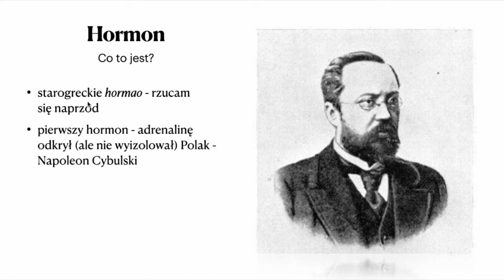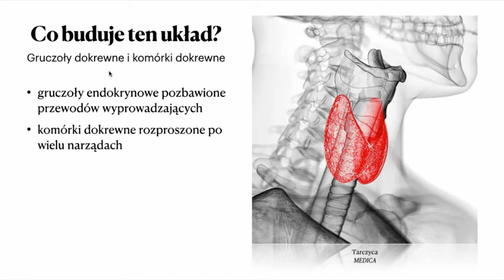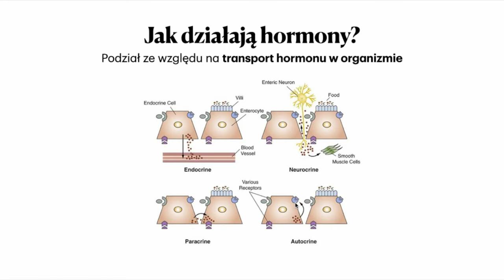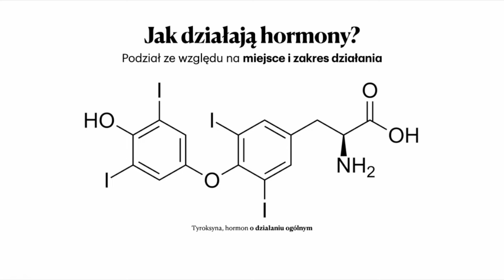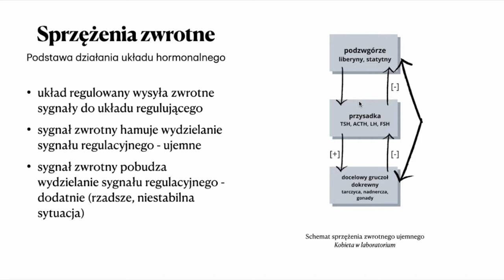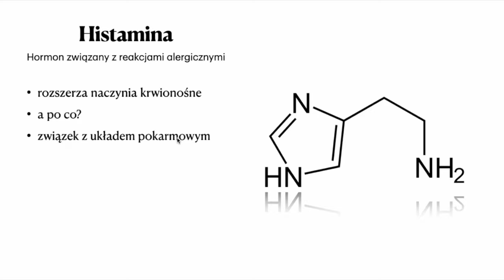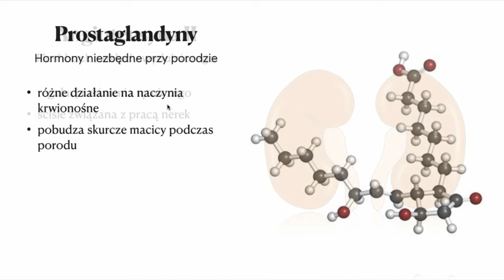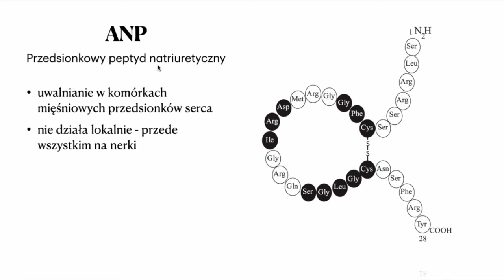Układ hormonalny. Wstęp i hormony tkankowe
Wspieraj moją pracę kupując mi filiżankę kawy tutaj:
Dziękuję!

Cześć!
W piętnastym odcinku kursu fizjologii człowieka omówiłem najważniejsze pojęcia dotyczące układu hormonalnego i hormony tkankowe.

Literatura, z której korzystamy przygotowując filmy:
1. Atlas anatomii "Sobotta" wyd. Wydawnictwo Medyczne Urban & Partner
2. "Encyklopedia zwierząt świata" wyd. Dragon
3. "Migracje zwierząt" Hoare B. Wyd. Muza
4. "Podstawy biotechnologii" Ratledge C, Kristiansen B. Wyd. PWN
5. Seria "Zoologia" Błaszak C. Wyd. PWN
6. Seria "Owady Polski" Kozłowski M. Wyd. Multico
7. "Bęzkregowce" Jura C. Wyd. PWN
8. "Genetyka molekularna" Węgleński P. Wyd. PWN
9. "Anatomia i fizjologia człowieka" Chlebińska J. Wyd. WSiP
10. "Atlas zwierząt chronionych" Wyd. Wademekum
11. "Życie bakterii" - Goldfinger W. Wyd. PWN
12. "Obliczenia biochemiczne" - Zgirski A, Gondko R. Wyd. PWN
13. "Biologia na czasie" - seria, wyd. Nowa Era
14. "Genomy" - Brown T, wyd. PWN
15. "Ćwiczenia z zoologii bezkręgowców" wyd. PWN
16. "Fizjologia zwierząt - adaptacja do środowiska" Nielsen-Schmidt K, wyd. PWN
17. "Biologia Villego" wyd. Multico
18. "Krótkie wykłady Genetyka" Fletcher H. Wyd. PWN
19. "Botanika" seria, Szweykowscy. Wyd. PWN
20. "Fizjologia roślin" Kopcewicz J. Wyd. PWN
21. "Anatomia i fizjologia człowieka" Traczyk Z. Wyd. Ośrodek Doradztwa i Szkolenia Jaktorów
22. "Anatomia i histogeneza roślin naczyniowych" Hejnowicz Z. Wyd. PWN
23. "Cytobiochemia: biochemia niektórych struktur komórkowych" Kłyszejko-Stefanowicz L. Wyd. PWN
24. "Ewolucja" Futuyma D. Wyd. PWN
25. "Zoologia" Rajski A. Wyd. PWN
26. "Zarys fizjologii zwierząt" Ewy Z. Wyd. PWN
27. "Zoologia" Dąmbski J i inni. Wyd. Państwowe Wydawnictwo Rolnicze i Leśne
28. "Genetyka" Lewiński W. Wyd. Operon
29. "Klucz do oznaczania roślin naczyniowych polski niżowej" Rutkowski L. Wyd. PWN
30. Bukała B - seria publikacji z wydawnictwem Omega.